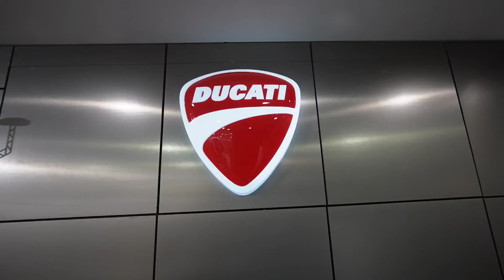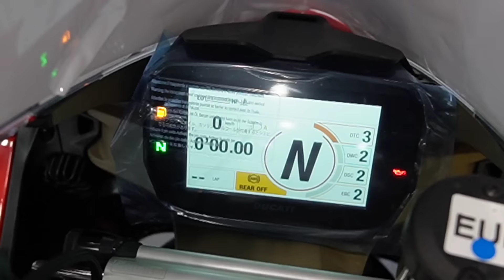Socha nhi tha asa hoga💔kya karu mah?😓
Thank you so much to be the part of our Youtube family❤🤗

Superbike in Kolkata
kolkata motovlogger
used Superbike
Joys bike point